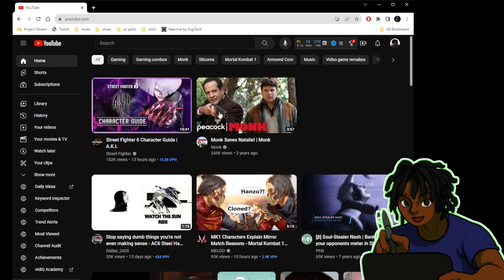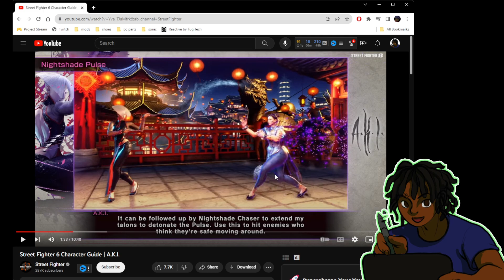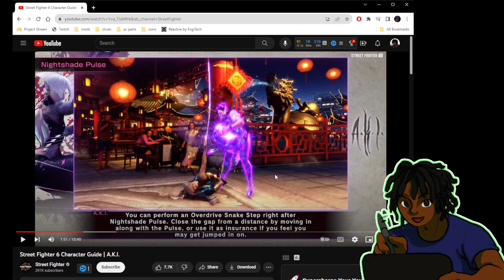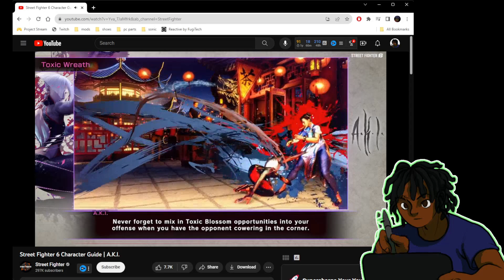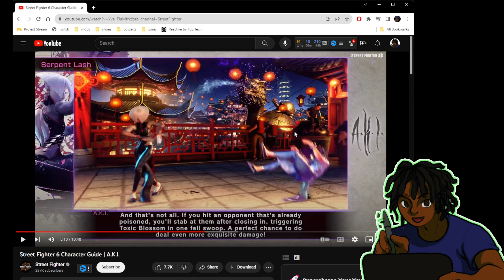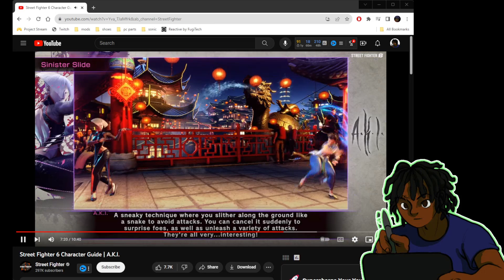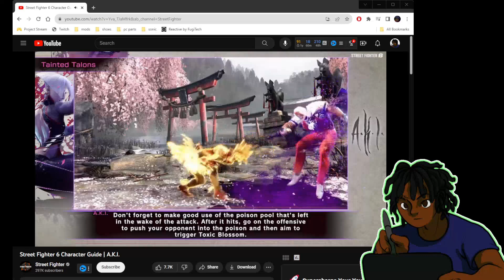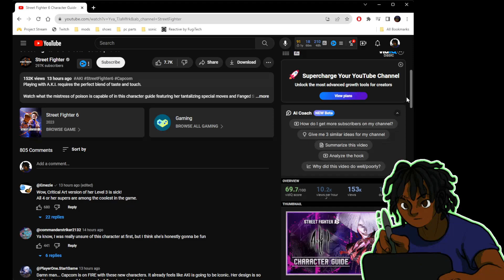She's a TROLL - A.K.I. CHARACTER GUIDE | STREET FIGHTER 6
A.K.I., the maniacal mistress of poison, will slither her way into Fighting Ground, World Tour, and Battle Hub in Street Fighter 6 on September 27.

Feeding off orders from her master, she injects poison into enemies that dare stand within striking distance – all with a smile. You can’t fix her, but she will fix you.